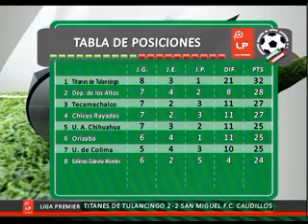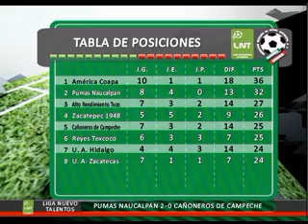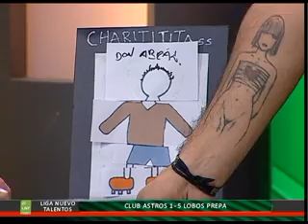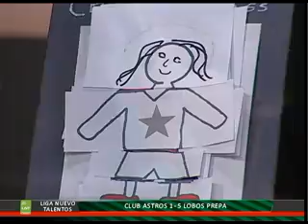SDTV Segunda Division Temporada 2 Programa 13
Programa SDTv como invitados Sr Eduardo Velazquez Vicepresidente Guerreros Acapulco